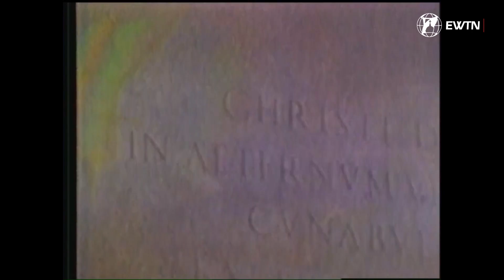Matka Angelica | SUMIENIE | EWTN Polska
Matka Angelica: "Czuję, że powinniśmy porozmawiać o SUMIENIU. Wielu ludzi nie wie, czym jest sumienie. Po pierwsze, Bóg daje nam je w darze, to jest DAR. Bóg daje nam je, jeszcze zanim potrafimy używać rozumu. To coś w środku. Jest jak głos. Wszyscy mówią, chciałbym, by Bóg do mnie przemówił. On mówi cały czas. Ty, po prostu, nie słuchasz. Miałeś kiedyś tak, że wiesz, że nie powinieneś czegoś robić, ale robisz to mimo wszystko. I nagle czujesz: chyba nie powinienem był tego robić. Sumienie ci w tym PRZESZKADZAŁO".

Wspomóż nas ➤ 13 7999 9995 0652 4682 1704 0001 tytułem: Darowizna na cele statutowe, EWTN Polska

EWTN Polska | Telewizja Wiekuistego Słowa| Oficjalny kanał

✍️ Zostaw swój komentarz
📢 Udostępnij znajomym